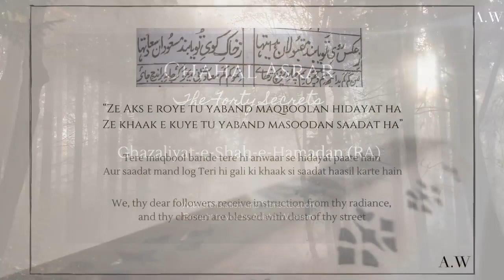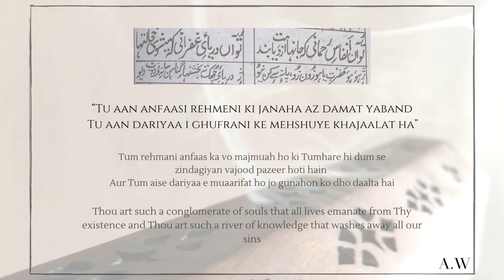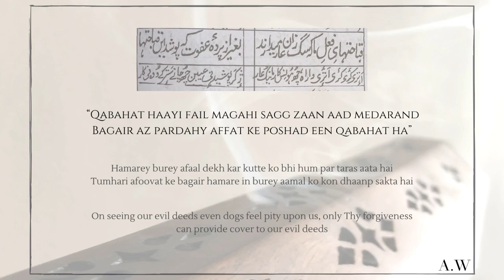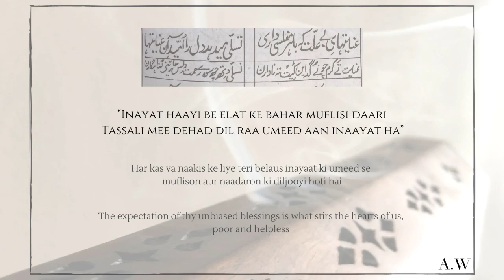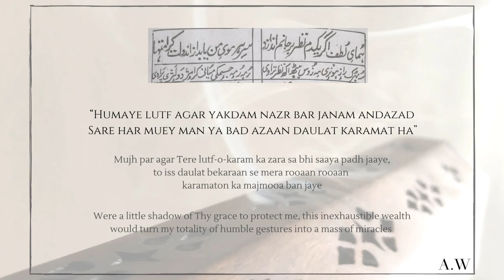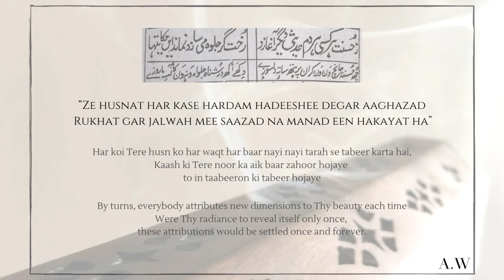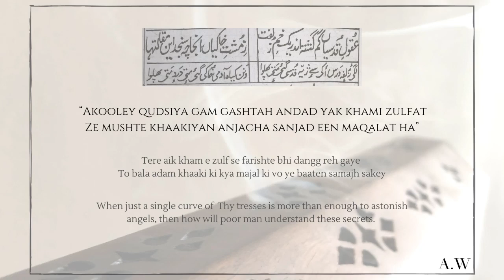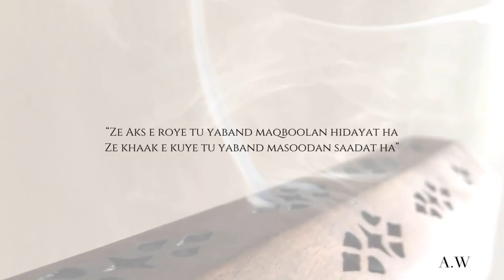چہل اسرار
حقانی میموریل ٹرسٹ  جموں  و کشمیر